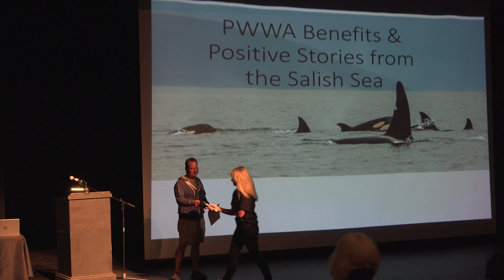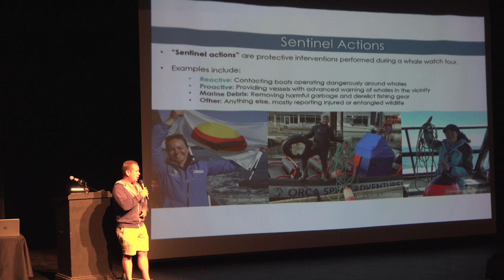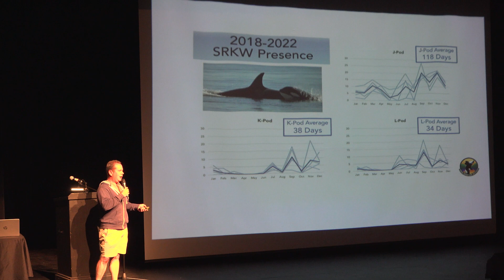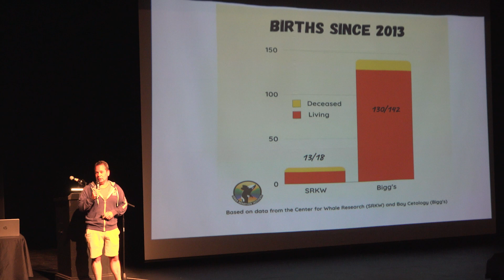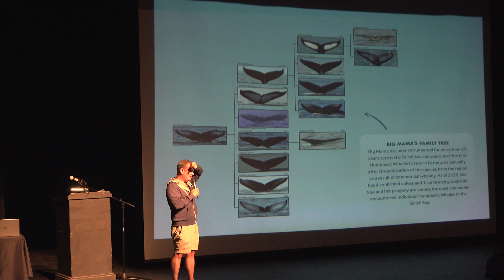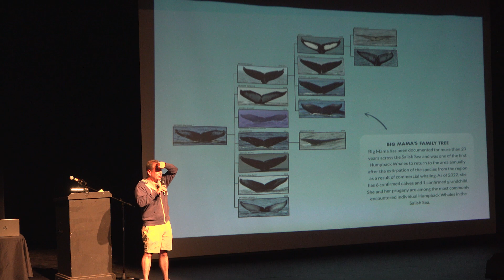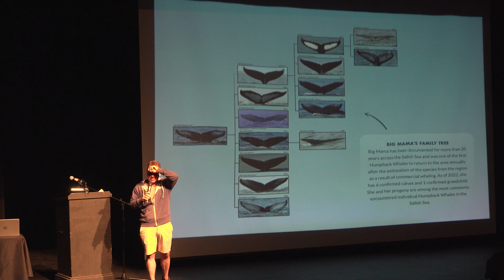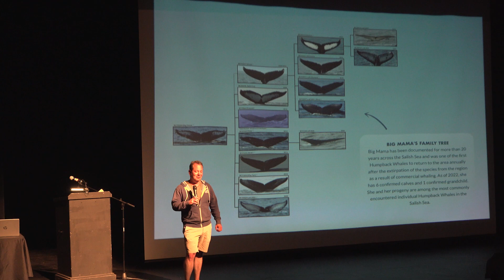Superpod 8 - Capt. Jeff Friedman - PWWA Benefits to Education & Changing Orca Habitat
Captain Jeff Friedman |